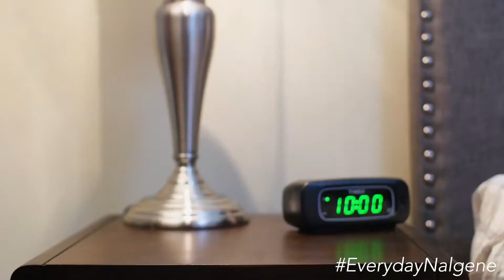NALGENE - NUOVI COLORI & EASY SIPPER!